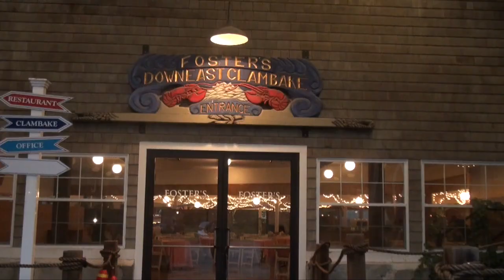SYSA U14 Team Harvest Cup 2016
Harvest Cup Tournament 2016